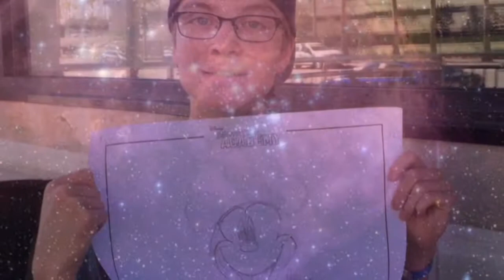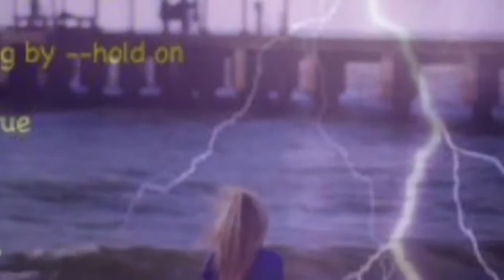“Where the stars are," for my son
Song wrote for my son-before leaving on 2 year service mission for The Church of Jesus Christ of Latter Day Saints